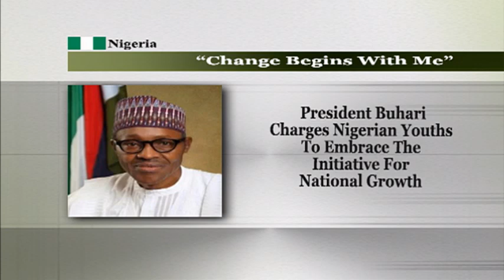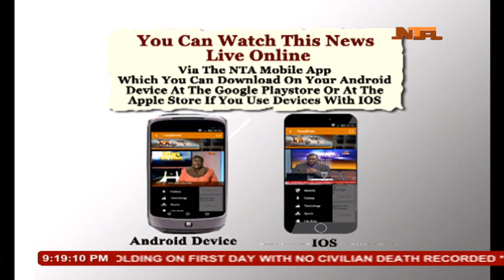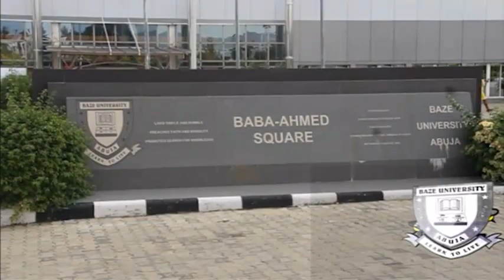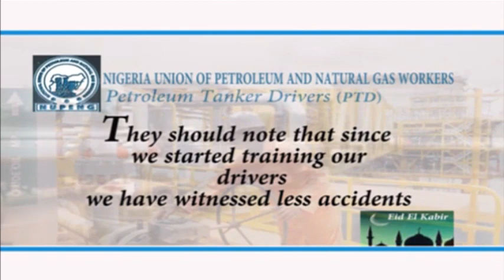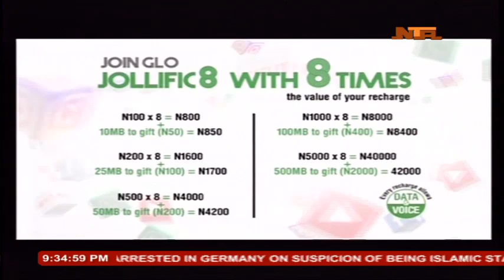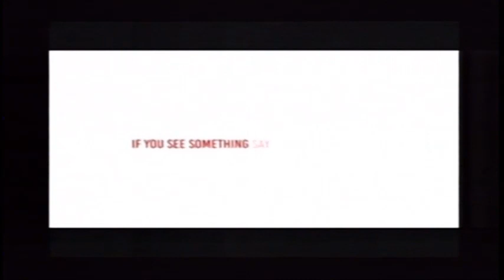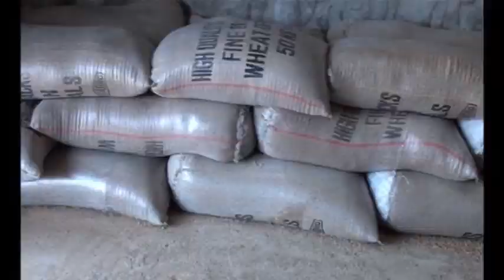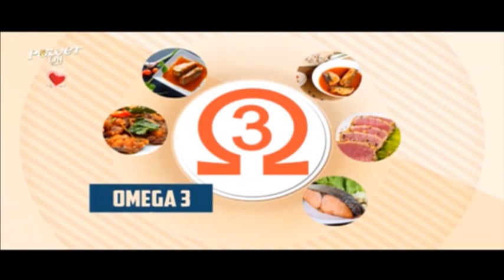Network News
Abuja, Nigeria